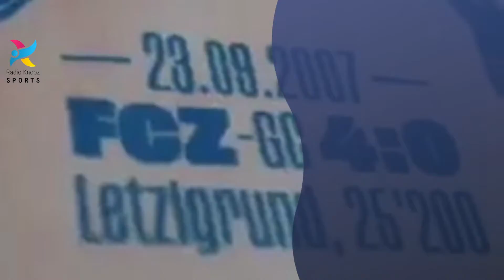⭕زيورخ السويسري يكرم القائد ياسين الشيخاوي 🇨🇭❤️👏KnoozFm